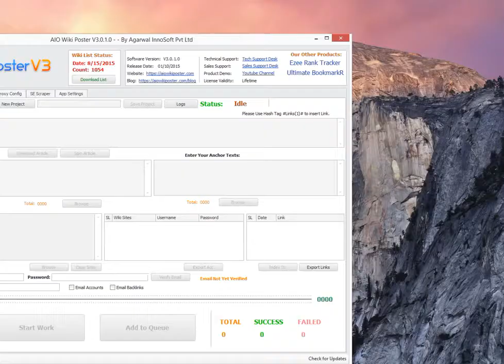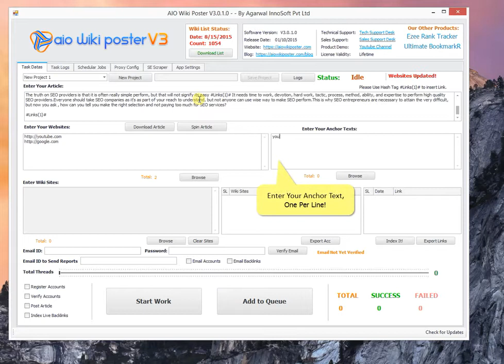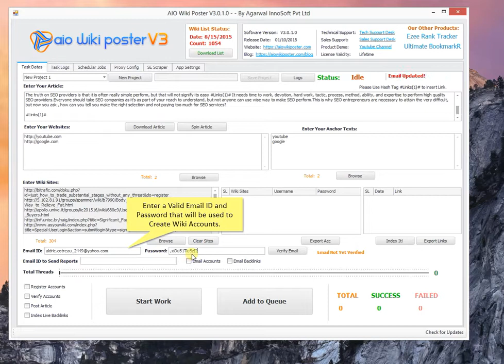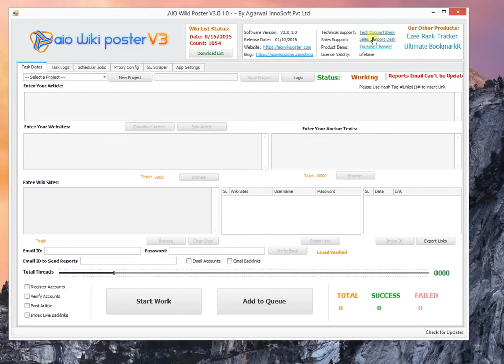Wiki Submitter Review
Wiki Submitter Review and Bonus
Wiki Submitter Review and Discount
Wiki Submitter Scam
Wiki Submitter Program
Wiki Submitter System

You will also like:

Free Training. To earn your first $100 online? (HARDEST part for newbies).

Free New 17-Page eBook Reveals How To Get Traffic In Just Days From Now And Start Making Money

21 Days Email Templates into your autoresponder to make money online on autopilot

Start a game or utility app business in less than a week...100% free

Get Free A Simple System How To Add 100 to 200 Targeted Subscribers Into Your Mailing List Every Day